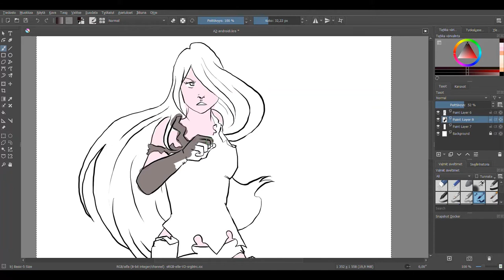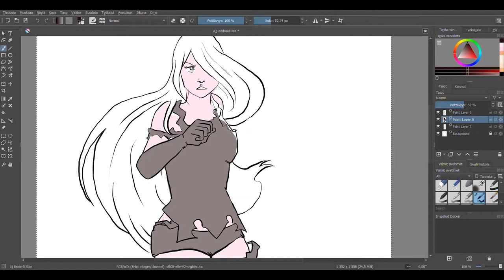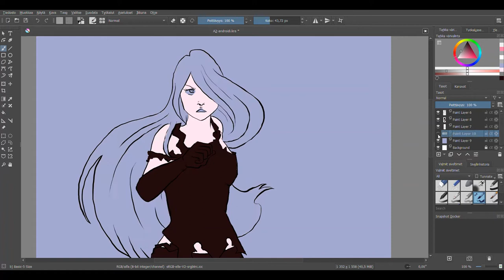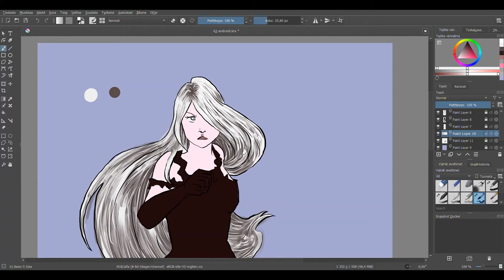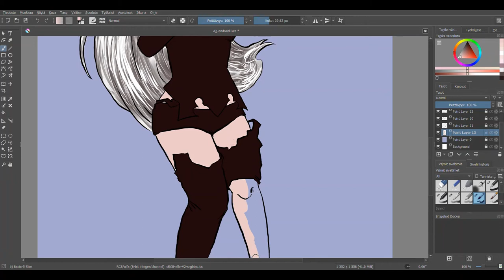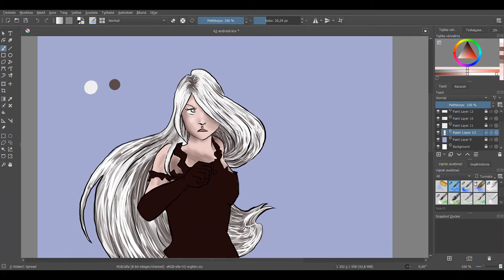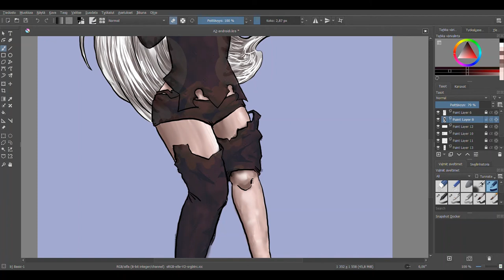Timelapsedrawing - A2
Drawing A2 from NieR:Automata.
Painted with Krita.